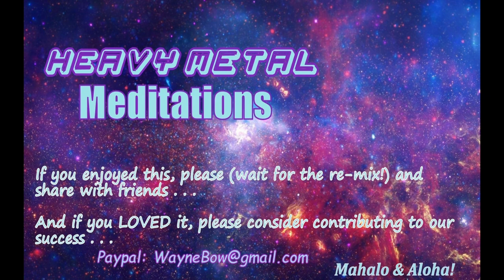2022-6-25 Sacred Sound Journey Hawaii #89